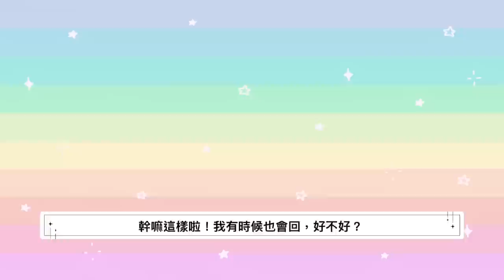【跟日本人交朋友（３）攻略篇】5招學會怎麼跟日本人交朋友！主動出擊但不心急～｜日本人と友達になるには？ここだけ覚えて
了解到外國人認為日本人不好交朋友的原因
但是如果還是很勇敢地想結交日本好友 那這幾個秘訣一定要知道!

章節選單
00:00 開場 オープニング
00:14 沒重點聊天 まず雑談から
02:56 說別人壞話 悪口はTPO見て
03:56 拓展人際圈 新たなことを始めよう
04:56 新朋友舊朋友 旧友と連絡する＆出会いを探す
06:43 進擊的阿米 積極的に友を作るあみ
08:34 力是箴言之母 りーは悩み相談にのる
09:17 下集預告／次回